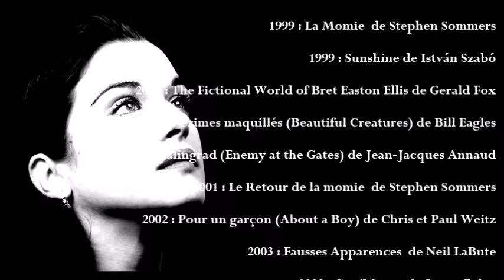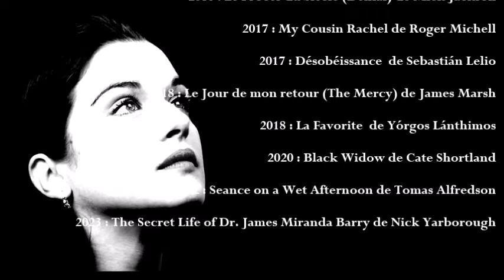𝐑𝐚𝐜𝐡𝐞𝐥 𝐖𝐞𝐢𝐬𝐳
Actrice Productrice Britannico-Américaine

rachelweisz c'est plus de 42 Films depuis 1994

𝐅𝐢𝐥𝐦𝐨𝐠𝐫𝐚𝐩𝐡𝐢𝐞 :

    1994 : Death Machine de Stephen Norrington
    1996 : Beauté volée ) de Bernardo Bertolucci
    1996 : Poursuite  d'Andrew Davies
    1997 : Going All the Way de Mark Pellington
    1997 : Bent de Sean Mathias
    1997 : Au cœur de la tourmente  de Beeban Kidron
    1998 : Trois Anglaises en campagne  de David Leland
    1998 : I Want You de Michael Winterbottom
    1999 : La Momie  de Stephen Sommers
    1999 : Sunshine de István Szabó
    2000 : Crimes maquillés  de Bill Eagles
    2001 : Stalingrad  de Jean-Jacques Annaud
    2001 : Le Retour de la momie  de Stephen Sommers
    2002 : Pour un garçon  de Chris et Paul Weitz
    2003 : Confidence de James Foley
    2003 : Le Maître du jeu  de Gary Fleder
    2004 : L'Envie (Envy) de Barry Levinson
    2005 : Constantine de Francis Lawrence
    2005 : The Constant Gardener de Fernando Meirelle
    2006 : The Fountain de Darren Aronofsky
    2006 : Eragon de Stefen Fangmeier
    2007 : My Blueberry Nights de Wong Kar-wai
    2007 : Frère Noël  de David Dobkin
    2008 : Un jour, peut-être  d'Adam Brooks
    2008 : Une arnaque presque parfaite  de Rian Johnson
    2009 : Agora d'Alejandro Amenábara
    2009 : Lovely Bones  de Peter Jackson
    2010 : Seule contre tous  de Larysa Kondracki
    2011 : 360 de Fernando Meirelles
    2011 : The Deep Blue Sea de Terence Davies
    2011 : Dream House de Jim Sheridan
    2012 : The Bourne Legacy de Tony Gilroy
    2013 : Le Monde fantastique d'Oz  de Sam Raimi
    2015 : The Lobster de Yórgos Lánthimos
    2015 : Youth  de Paolo Sorrentino
    2016 : Identities  de Joshua Marston
    2016 : Une vie entre deux océans  de Derek Cianfrance
    2016 : Le Procès du Siècle  de Mick Jackson
    2017 : My Cousin Rachel de Roger Michell
    2017 : Désobéissance  de Sebastián Lelio
    2018 : La Favorite de Yórgos Lánthimos
    2021 : Black Widow de Cate Shortland
    2022 : Seance on a Wet Afternoon de Tomas Alfredson
    2023 : The Secret Life of Dr. James Miranda Barry de Nick Yarborough

𝐂𝐨𝐮𝐩 𝐝𝐞 𝐂𝐨𝐞𝐮𝐫 :

Film Britannique réalisé par Michael Winterbottom en 1998
Avec Rachel Weisz , Alessandro Nivola et Luka Petrušić

𝐋𝐚 𝐌𝐨𝐦𝐢𝐞 (The Mummy)
Film Américain écrit et réalisé par Stephen Sommers en 1999
Avec Brendan Fraser , Rachel Weisz , John Hannah et Arnold Vosloo

𝐒𝐭𝐚𝐥𝐢𝐧𝐠𝐫𝐚𝐝  (Enemy at the Gates)
Film Multinational réalisé par Jean-Jacques Annaud en 2001
Avec Jude Law , Rachel Weisz , Joseph Fiennes et Ed Harris

𝐑𝐮𝐧𝐚𝐰𝐚𝐲 𝐉𝐮𝐫𝐲 (Le Maître du jeu)
Film Américain réalisé par Gary Fleder en 2003
Avec John Cusack , Gene Hackman , Dustin Hoffman et Rachel Weisz

𝐓𝐡𝐞 𝐅𝐨𝐮𝐧𝐭𝐚𝐢𝐧
Film Américain réalisé par Darren Aronofsky en 2006
Avec Hugh Jackman et Rachel Weisz

𝐌𝐲 𝐁𝐥𝐮𝐞𝐛𝐞𝐫𝐫𝐲 𝐍𝐢𝐠𝐡𝐭𝐬
Film Franco-Sino-Hongkongais réalisé par Wong Kar-wai en 2007
Avec Norah Jones , Jude Law  , Rachel Weisz et Natalie Portman

𝐀𝐠𝐨𝐫𝐚
Film  Espagnole réalisé par Alejandro Amenábar en 2009
Avec Rachel Weisz , Max Minghella , Michael Lonsdale et Oscar Isaac

𝐋𝐞 𝐌𝐨𝐧𝐝𝐞 𝐟𝐚𝐧𝐭𝐚𝐬𝐭𝐢𝐪𝐮𝐞 𝐝'𝐎𝐳 (Oz: The Great and Powerful)
Film Américain réalisé par Sam Raimi en 2013
Avec James Franco , Mila Kunis , Rachel Weisz et Michelle Williams

𝐓𝐡𝐞 𝐋𝐨𝐛𝐬𝐭𝐞𝐫
Film Grec réalisé par Yórgos Lánthimos en 2015
Avec Colin Farrell , Rachel Weisz , Ben Whishaw et Léa Seydoux

𝐃𝐢𝐬𝐨𝐛𝐞𝐝𝐢𝐞𝐧𝐜𝐞 (Désobéissance)
Film Britannico-Américano-irlandais réalisé par Sebastián Lelio en 2017
Avec Rachel McAdams , Rachel Weisz et Alessandro Nivola

Film Britannique réalisé par Roger Michellen 2017
Avec Rachel Weisz , Sam Claflin et Iain Glen

𝐋𝐚 𝐅𝐚𝐯𝐨𝐫𝐢𝐭𝐞
Film Américano-Irlando-Britannique réalisé par Yórgos Lánthimos en 2018
Avec Olivia Colman , Emma Stone et Rachel Weisz